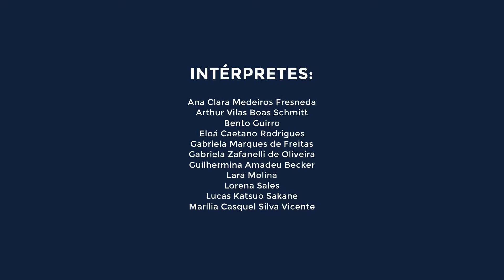Nunca deixe de sonhar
Seguimos com a playlist especial do nosso musical IMPROVÁVEL realizado pela nossa clínica com todos os nossos pacientes no projeto Academia da Voz. E ao final de todas as músicas postaremos o Musical todo para vocês curtirem muito.

A música dessa semana é NUNCA DEIXE DE SONHAR do grupo Rouge.

Direção geral- Julya Macedo
Roteiro- Vinícius Guerra
Diretor de arte- Dyego Bortoli
Produção musical e Keys- Cesar Ribeiro
Bateria- Sheder Chagas jr.
Bass- Junior Nogueira
Guitarra e violão- Joe Jr.
Técnico de som- Felipe Castilho
Técnico de som e luz- Amador Alves Rodrigues Neto
Técnico de gravação- Erminho M'Bare
Sonorização, iluminação e imagens- Marcos Zarelli Produções
Fotografia- Kaique Panaro